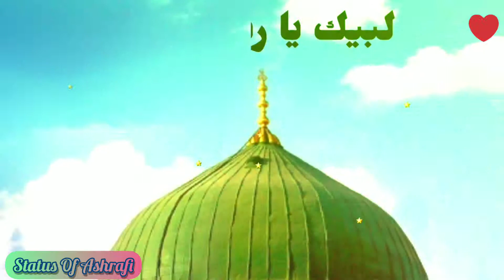status_of_ashrafi لبيك يا رسول اللهﷺ LABBAIK YA RASOOL ALLAHﷺ | WHATSAPP STATUS